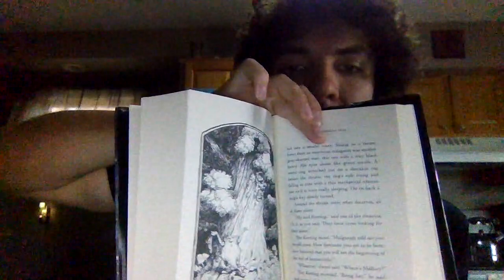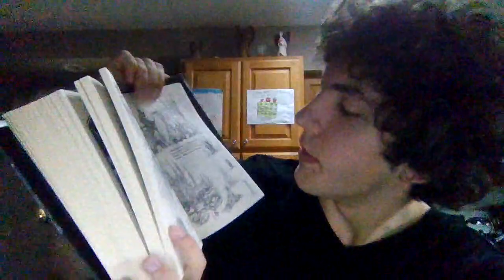Spiderwick Book Talk